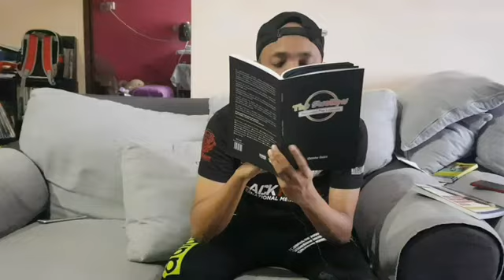Orang Kita YouTube channel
Third anniversary of the release of The Strollers book.

Taped at Potter's Place, Acheen Street, Penang (22 July 2023).